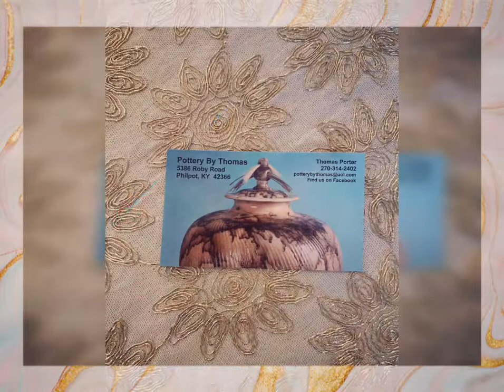SimplyUnique Travel | Horsehair Pottery at Shaker Village Craft Fair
Featured in the KET documentary TV show entitled "Fire" was an honor in itself. Horsehair Raku vase is a beautiful and unique vase created using the 16th century Raku Japanese firing technique. We were amazed by the beauty of these vases displayed at the Shaker Village Craft Fair today. More exquisite designs by Thomas Porter are at 5386 Roby Road, Philpot, KY 42366.